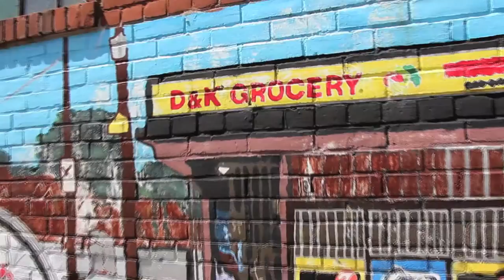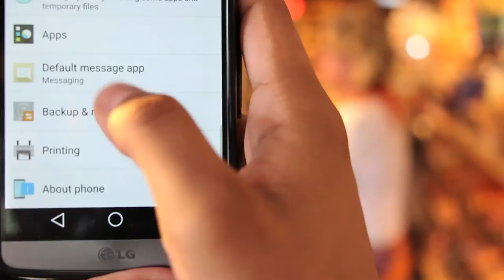Music Monday: NAO / Hiatus Kaiyote - Hidden Android Game!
This is what we dig.  The show that let’s you know what’s good in food, music and pop culture.

or visit them at 250 Westlake Ave, Toronto, ON M4C 4T4

Gaming:
Hidden Flappy Bird on every android phone